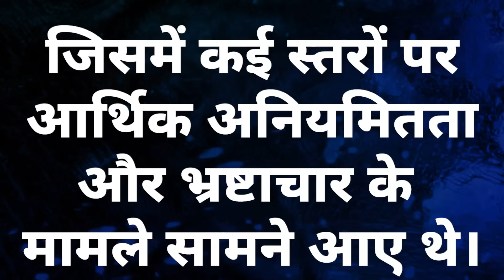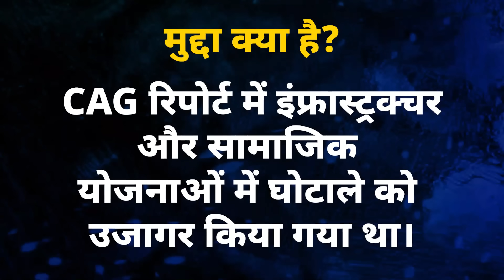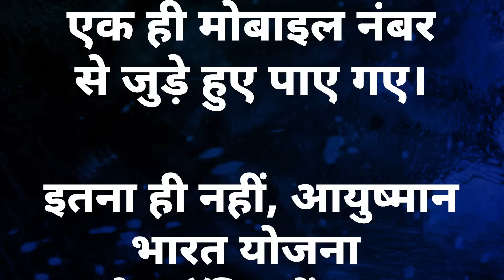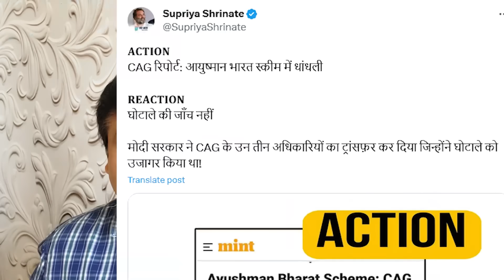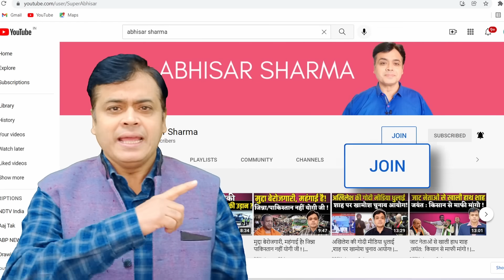भ्रष्टाचार उजागर करने वाले तीन अधिकारियों का तबादला? कहां गया "न खाऊंगा , न खाने दूँगा" का नारा?